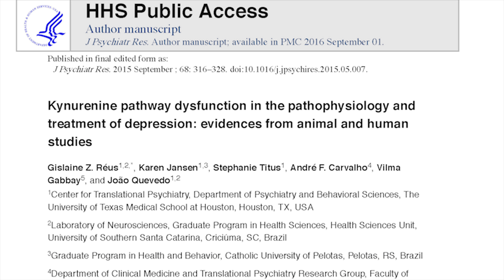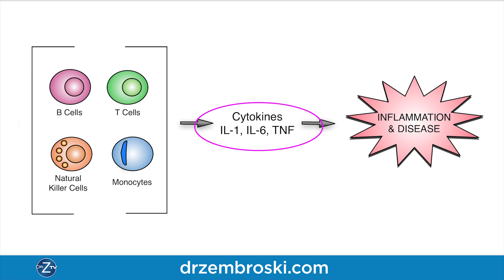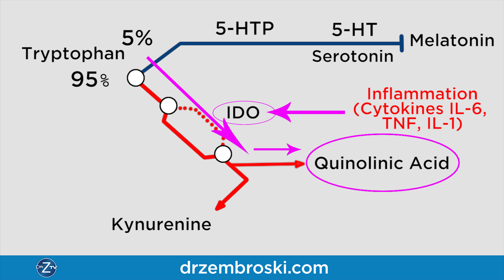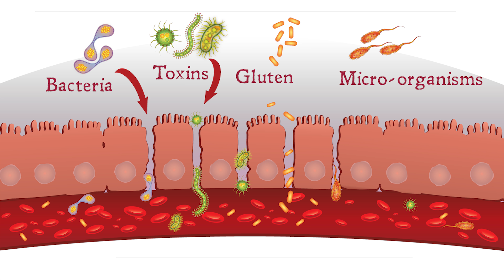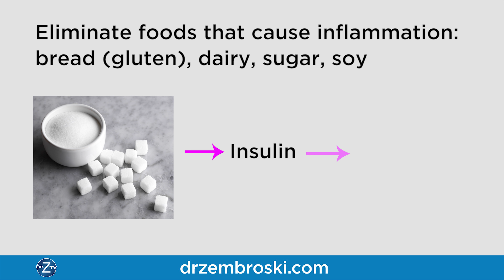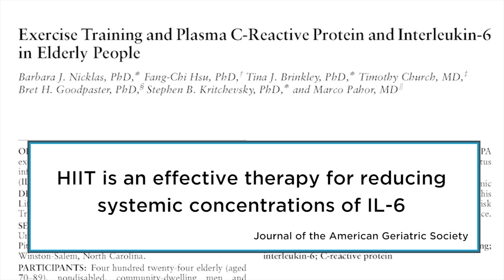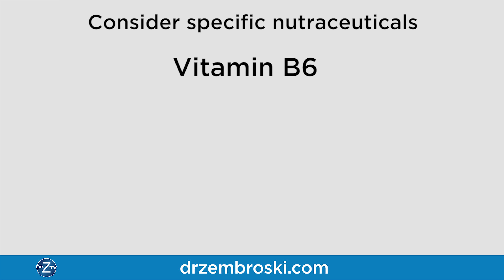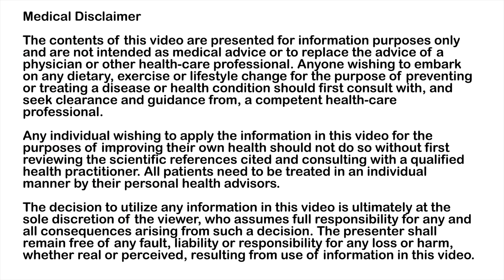Depression Is Caused By Inflammation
Depression has historically been thought of as a deficiency of the neurotransmitter serotonin.

While low serotonin is implicated in depressive disorders, the research is now revealing another physical cause for depression mainly inflammation.

And yes, depression can have a genetic component.

Besides a predisposition of it, depression can be caused by biological factors, and psychological factors—negative life events, stressful work environment, early emotional and physical traumas.

I’m sure if you have depression, you may be familiar with some of these other symptoms:

• Decreased energy & fatigue
• Difficulty concentrating and making decisions
• Feelings of guilt, helplessness, or worthlessness
• Insomnia
• Loss of interest in hobbies, activities, and sex
• Loss of appetite or times of overeating
• Feeling sad or anxious
• Thoughts of suicide

To treat depression, doctors are quick to throw mind meds at it. The drugs of choice are the serotonin re-uptake inhibitors (SSRI’s). They work by blocking the re-absorption of serotonin by the nerve it was released from.

This sometime improves symptoms of depression by giving the brain and nervous system more time to use serotonin.

However, many people don’t respond to SSRI’s, and many people become treatment resistant, because the true cause of depression has not been resolved.

Other than low levels of serotonin, research is finding people with major depressive symptoms have high levels of inflammation and a compound called quinolinic acid.
How do you know you have inflammation?

Have your doctor order blood work including the biomarkers C-reactive protein (CRP), Interleukin-6 (IL-6), and Tumor Necrosis Factor (TNF). These biomarkers are often elevated in those with depression.

Don’t forget to get your vitamin D level looked at. You must get the blood level of vitamin D up to 60-80ng/ml to really combat inflammation.

To combat inflammation:
• Eliminate bread, dairy and processed sugars
• Re-balance your gut flora (bacteria)
• Exercise using high intensity interval training. This entails short periods of exercise followed by intense periods of movement. There are endless programs you can find and use, or create your own.
• Consider specific nutraceuticals (supplements).
o Fish oils to reduce inflammation
o Anti-oxidants including vitamin C. Vitamin C is needed to convert tryptophan into serotonin
o Vitamin B6 is needed to make neurotransmitters
o Zinc is needed to combat inflammation and regulate neurological function
o Magnesium helps reduce the harmful effects of the hormone cortisol

I hope the video and this info helps you rebuild your body and your mind.

I’d like to hear from you. Please share your struggles and wins in the comments below. Your story may help others who suffer from depression.

Here's to victory!

Dr. Z

Darien Center for Functional Medicine

Any individual wishing to apply the information in this video for the purposes of improving their own health should not do so without first reviewing the scientific references cited and consulting with a qualified health practitioner. All patients need to be treated in an individual manner by their personal health advisors.

The decision to utilize any information in this video is ultimately at the sole discretion of the viewer, who assumes full responsibility for any and all consequences arising from such a decision. The presenter shall remain free of any fault, liability or responsibility for any loss or harm, whether real or perceived, resulting from use of information in this video.